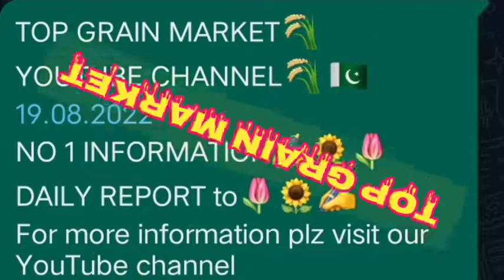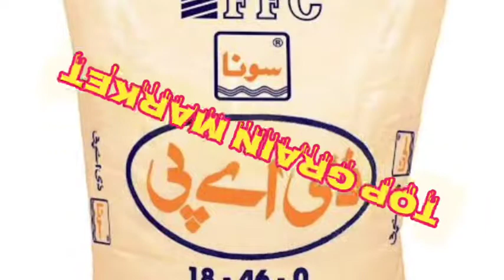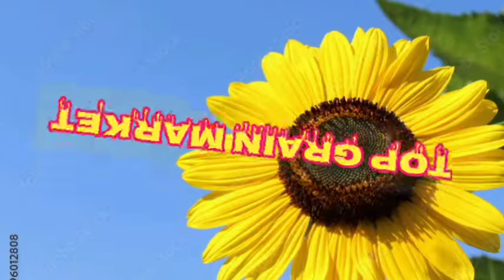TOP Grain Market today report 19 August Friday